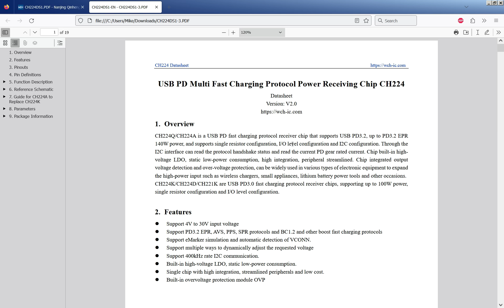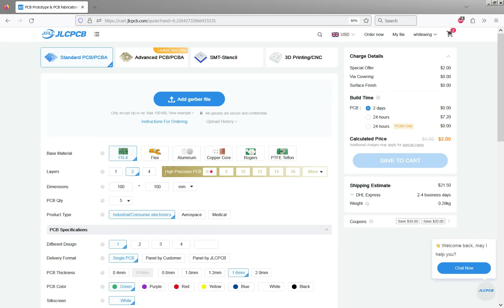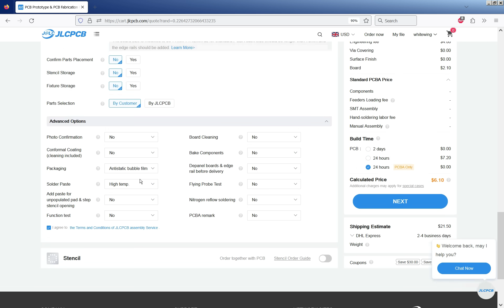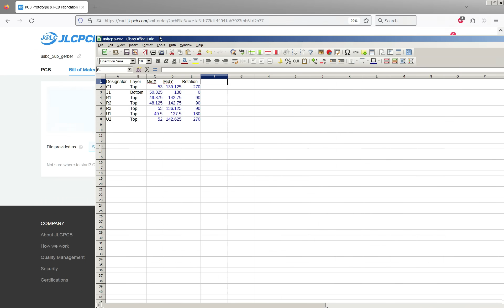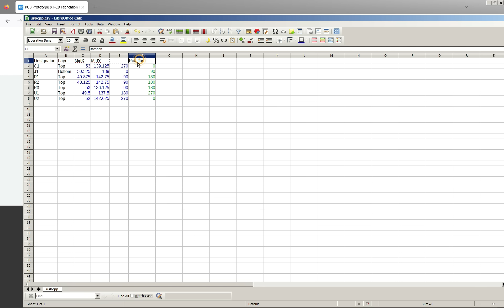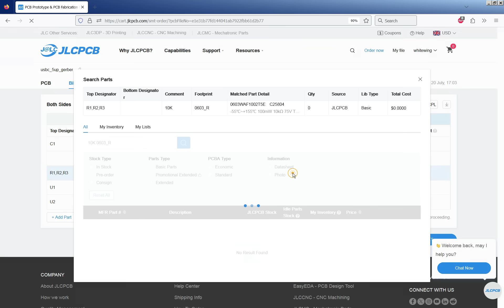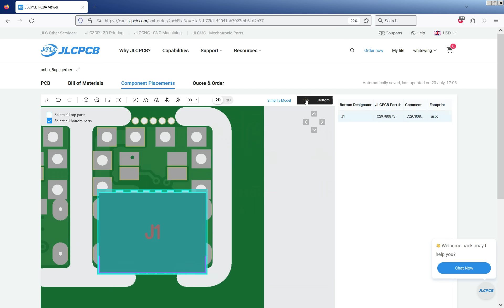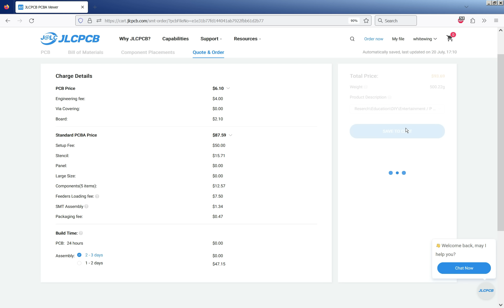USBCing all the things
Useful little PCB to replace power jack connectors fo use with USB-C supplies at 9,12,15 or 20V